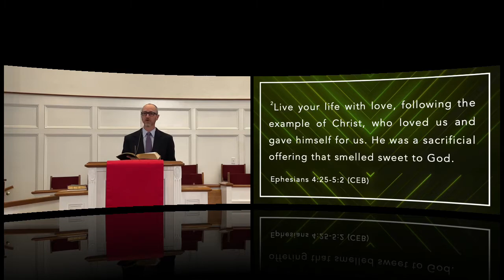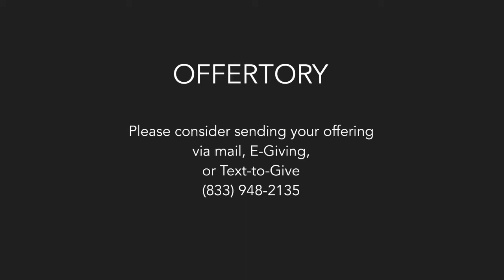Worship, Sunday August 8th, 2021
We welcome guest preacher Rev Edward McCutcheon back to TRUMC.  He will bring us a sermon entitled ‘The Spirit Within’.